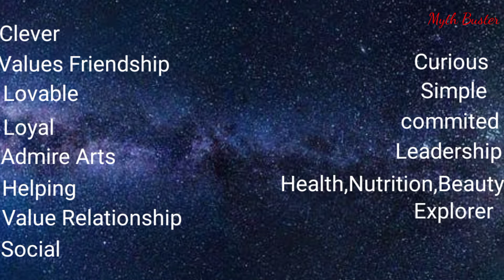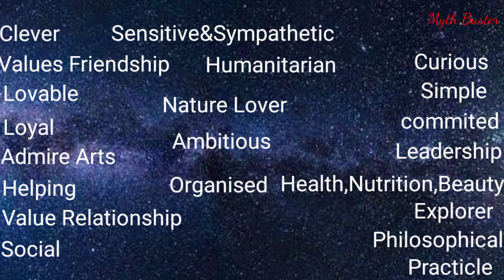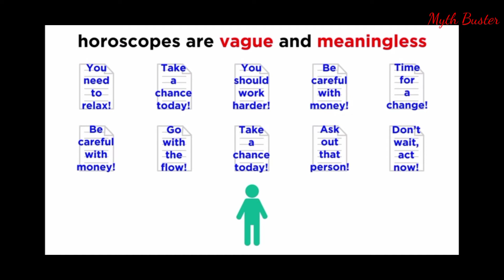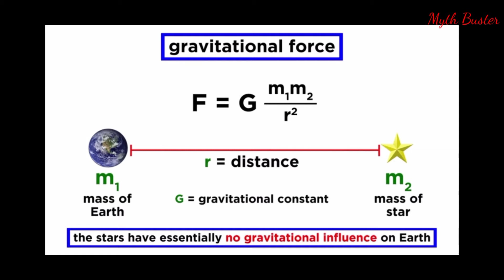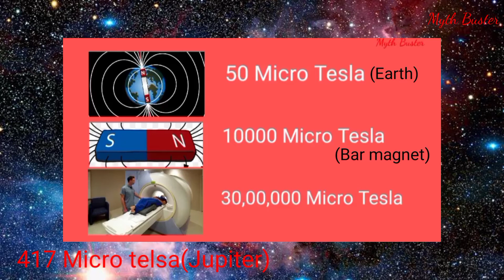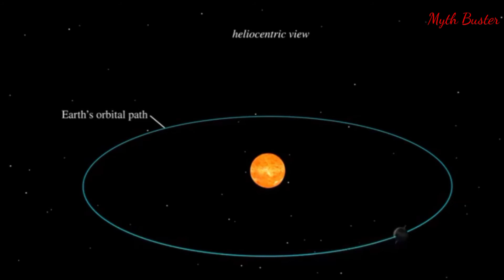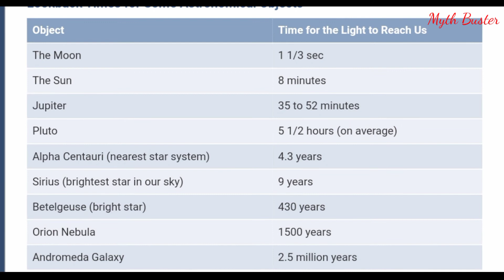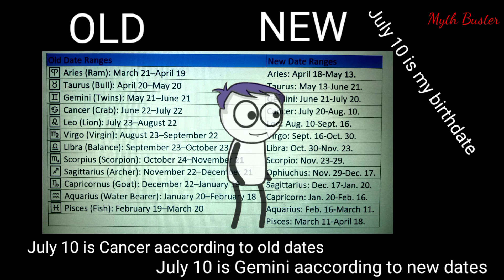Why Astrology Is Fake| Horoscope Superstitions| Barnum Effect| Earth Precession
Video Description

Myth buster Busts the myths around astrology and horoscope

Hope you find it informative. MythBuster.

thank you babu gogineni  , Bg humanist and rationalist group , jana vignana vedika , satya anveshi .

MixKit Driving ambition : Free stock Music

 and

barnum effect
myth buster
ScientificTemper building
babu gogineni
satya anveshi